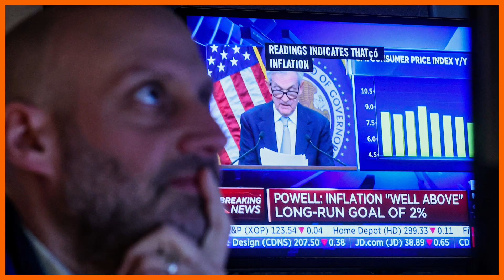BVTV: Central bank chit-chat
With the financial system still shaken by recent bank collapses, investors are hanging on central bankers’ every word. By talking less, officials can cut down on potential flubs and buy some leeway for setting policy, Ben Winck explains.